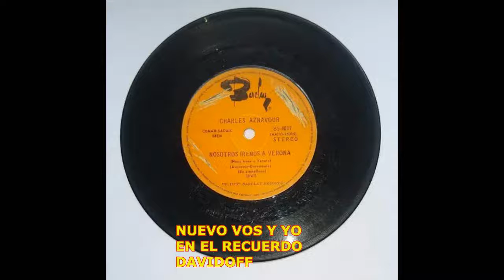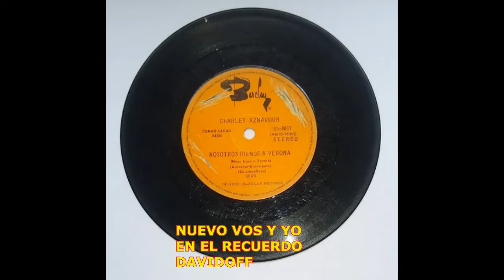CHARLES AZNAVOUR / NOSOTROS IREMOS A VERONA / 1973